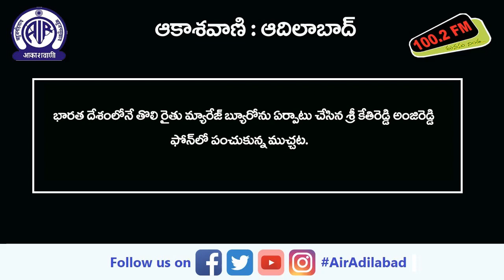భారత దేశంలో తొలి రైతు మ్యారేజ్ బ్యూరో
భారత దేశంలో తొలి రైతు మ్యారేజ్ బ్యూరోను ఏర్పాటు చేసిన కరింనగర్ నివాసి
 శ్రీ కేతిరెడ్డి అంజిరెడ్డి ఆకాశవాణి ఆదిలాబాద్ తో ఈరోజు (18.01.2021)
ఉదయం 9.15 ని.లకు ‘సింగిడి’ కార్యక్రమంలో ఫోన్ లో పంచుకున్న ముచ్చట.